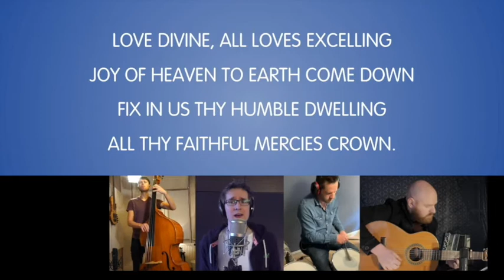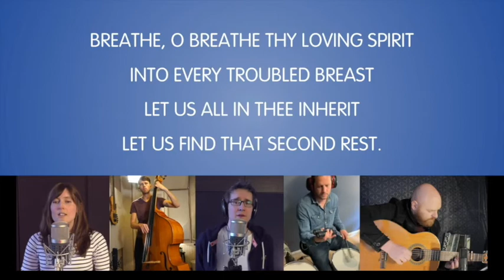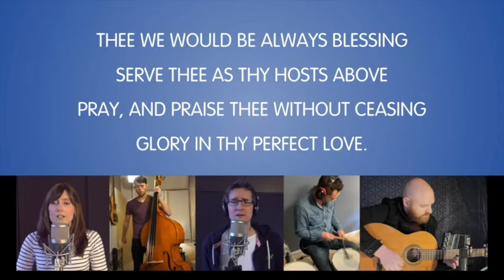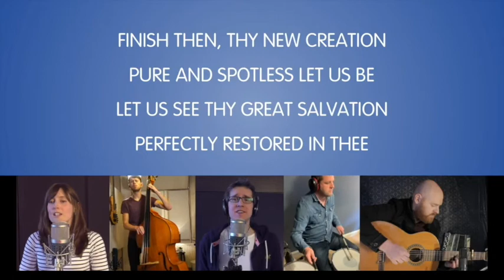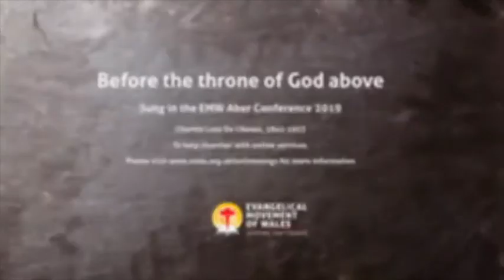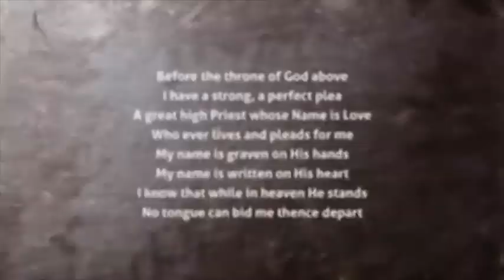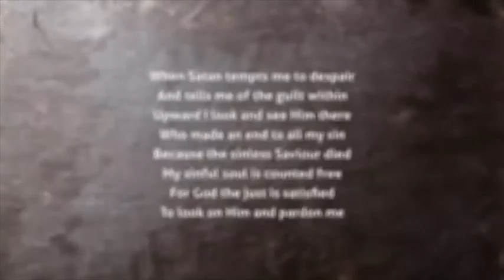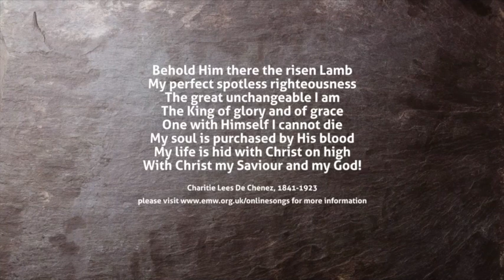Morning Worship - Sunday 9th May - Easter 6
Shirley Parish Morning Worship for Sunday 9th May
The first hymn is Angel voices ever singing

the other hymns are embedded within the video